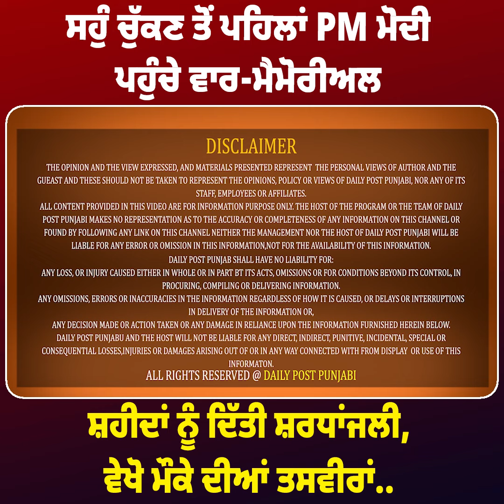ਸਹੁੰ ਚੁੱਕਣ ਤੋਂ ਪਹਿਲਾਂ PM ਮੋਦੀ ਪਹੁੰਚੇ ਵਾਰ-ਮੈਮੋਰੀਅਲ, ਸ਼ਹੀਦਾਂ ਨੂੰ ਦਿੱਤੀ ਸ਼ਰਧਾਂਜਲੀ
ਸਹੁੰ ਚੁੱਕਣ ਤੋਂ ਪਹਿਲਾਂ PM ਮੋਦੀ ਪਹੁੰਚੇ ਵਾਰ-ਮੈਮੋਰੀਅਲ, ਸ਼ਹੀਦਾਂ ਨੂੰ ਦਿੱਤੀ ਸ਼ਰਧਾਂਜਲੀ, ਵੇਖੋ ਮੌਕੇ ਦੀਆਂ ਤਸਵੀਰਾਂ..